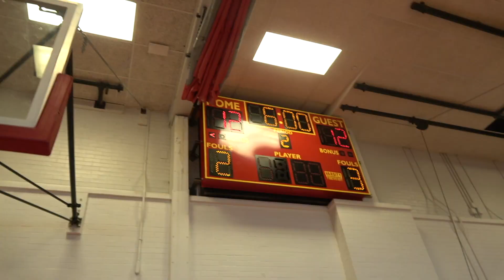Haverford 8th Grade vs Garnet Valley Season Finale. Feb 10, 2023